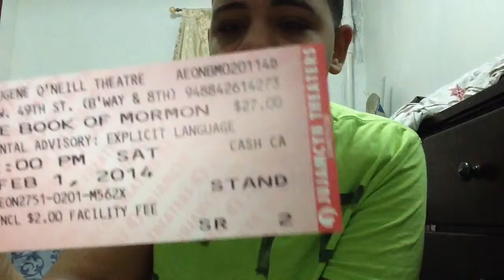The Book of Mormon Review!